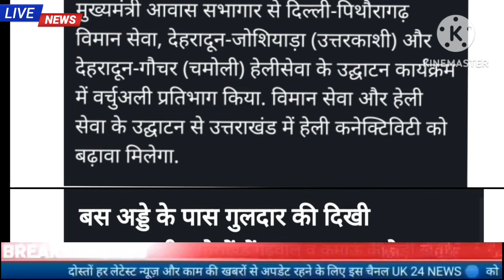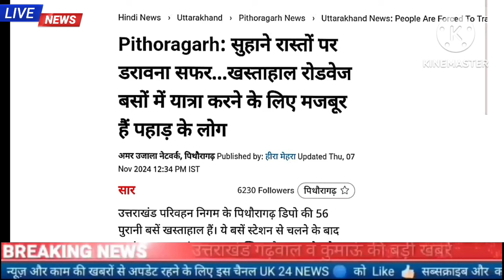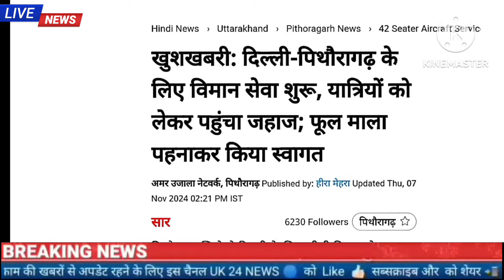7 नवंबर उत्तराखंड शाम की खबरें, दिल्ली पिथौरागढ़ के लिए विमान सेवा शुरू, उत्तराखंड स्थापना दिवस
7 नवंबर उत्तराखंड शाम की सभी बड़ी खबरें